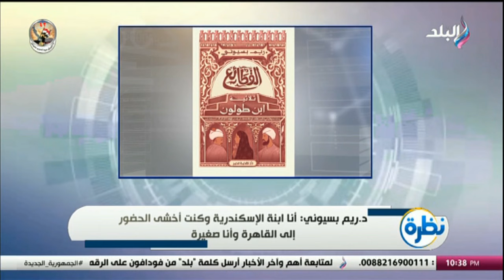قضوا على خطر التتار .. الدكتورة ريم بسيوني: عصر المماليك ظلم تاريخيا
جزء من حلقة اليوم 2 مايو 2024 من برنامج نظرة للإعلامي حمدي رزق وفيها لقاء الدكتورة ريم بسيوني حول رواية "ولاد الناس" 3 مراحل لو عملتها هتوصل لقمة السعادة  و  أضرار وسائل التواصل الاجتماعي على الفرد و نصائح هامة لـ حياة سعيدة خالية من النكد و ماذا يحدث لأولاد الناس في هذه المدينة؟